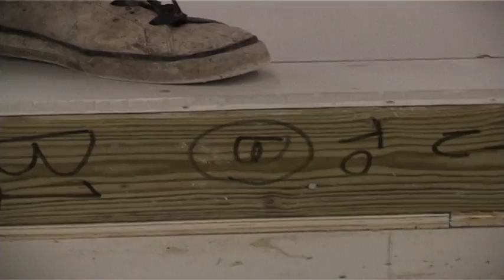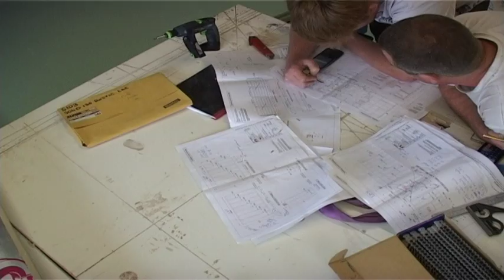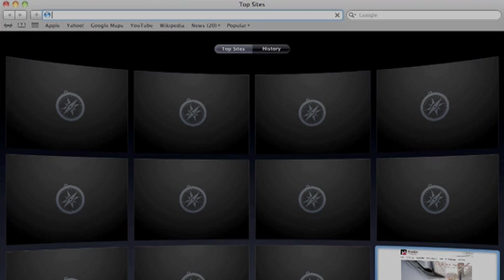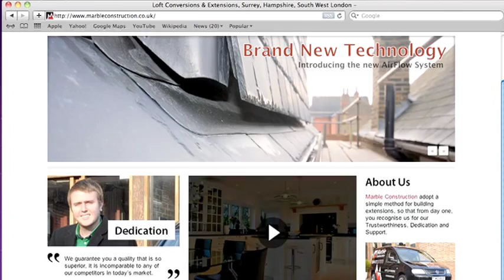Marble Construction - Fabloft System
The new and revolutionary system of loft conversion developed by Marble Construction.

Marble Construction are the only company to use pre-fabricated methods on non-new build houses. By using intricate planning techniques, common problems like warped framing or shallow foundations are overcome to allow a quicker, cleaner more hassle free experience.

An average loft conversion takes at least 12 weeks, the Fabloft system takes only two weeks of on-site construction.